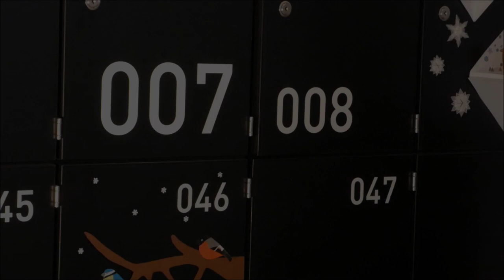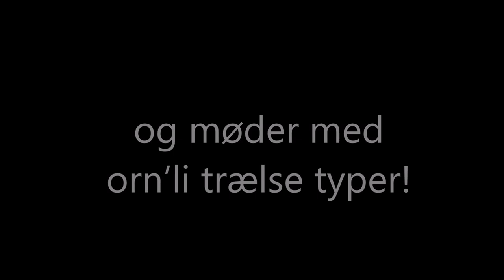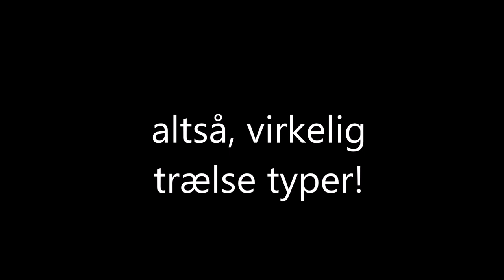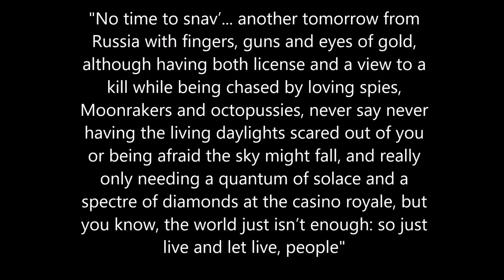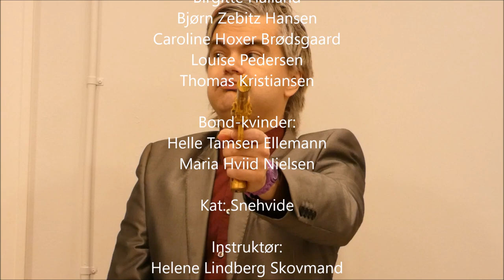Bond Gefion trailer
Lærerne på Gefions julegave til eleverne 2021